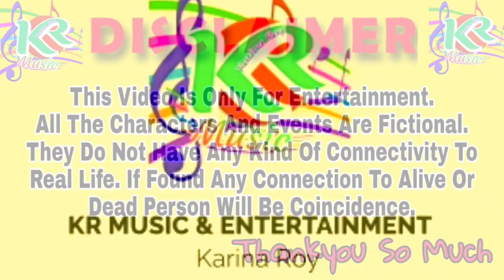नारी शक्ति A Short Action Film KR Music Entertainment Present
Nari Shakti

Haryanvi Comedy
Punjabi Comedy

Important: Stay Home ... Safe Life...

कोरोना को हराना है,
INDIA को जिताना है ...|

Lockdown का पालन करे Plzzzz

Artist : Karina Roy, Ajay, Vikash, Lalit
Director : Karina Roy
Writer & Editor : Vikram Choudhury

Nari Shakti
nari shakti movie
nari shakti film
Nari shakti Webseries

Thanks & Regards
Karina Roy